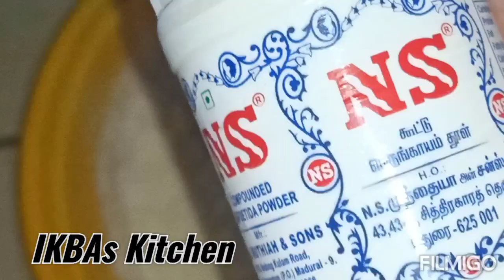രാവിലത്തെ ഇഡലി ബാക്കി ഉണ്ടോ... എങ്കിൽ evening snack ready. @IKBAs Kitchen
ഇഡലി ദോശ ബാക്കി ഉണ്ടെങ്കിൽ കളയാതെ വൈകുന്നേരതെ ചായക്കടി ഉണ്ടാക്കാം